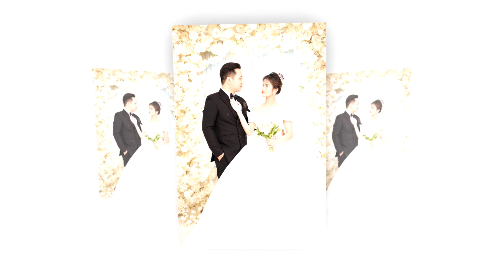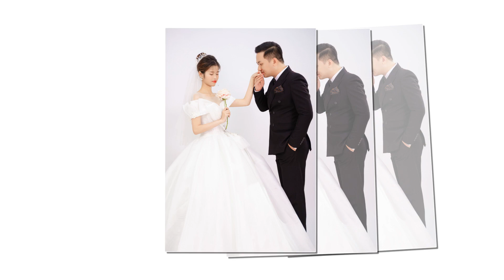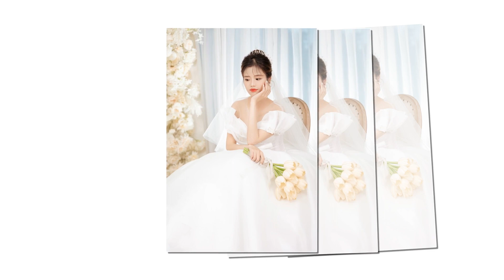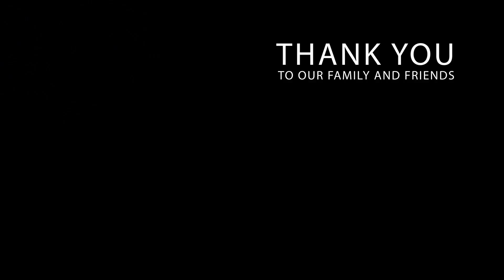Hong tram & Xuan Tai HD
Hồng Trâm - Xuân Tài